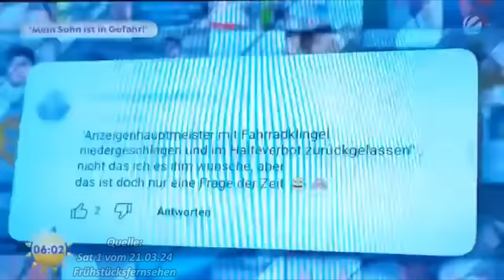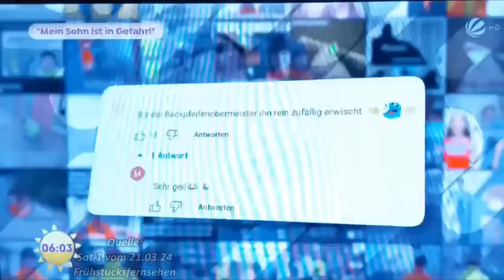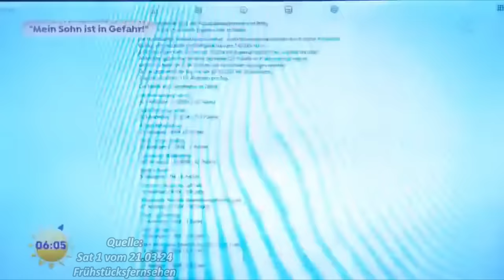Interview der Mutter des Anzeigenhauptmeister (Sat1 Frühstücksfernsehen, vom 21.03)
Abgefilmtes Video von heute Morgen gegen 6 Uhr aus Sat1. Seine Mutter spricht erstmalig über ihre Ängste, denn was die Beiden erleben müssen hat keiner verdient. Die Sorgen der Mutter sind nachvollziehbar, keine Eltern wollen das erleben. Statements bei:  0:31 | 2:16 | 4:05
Werde mich ab sofort auch von Memes ihm bezüglich distanzieren. Er hat eine absolute Ehrenmutter, welche für all den Trubel nichts für kann. Dieser Upload aus dem Frühstücksfernsehn soll den Blickpunkt der Mutter wiederspiegeln.